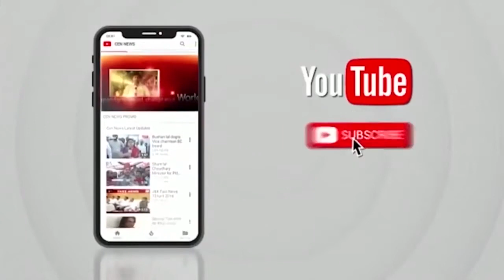चंद्रकट दादा के बयान पर राउत का गुस्सा भाजपा सहित शिंदे गुट पर फूट पड़ा